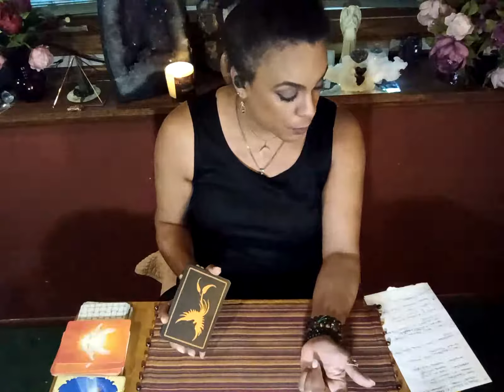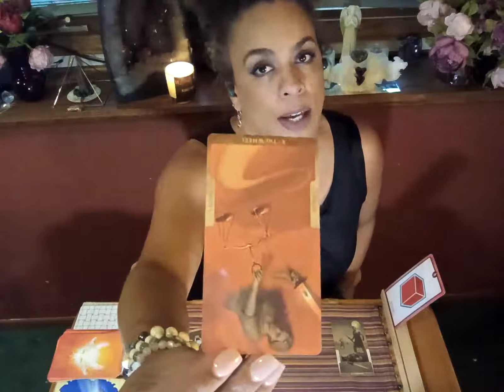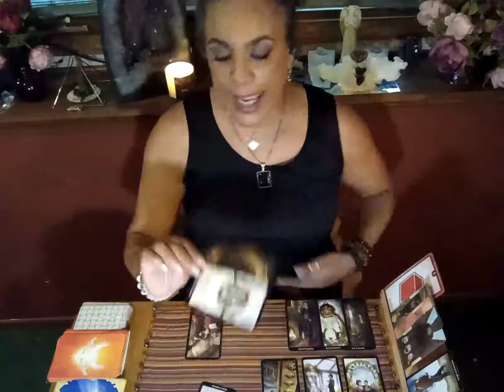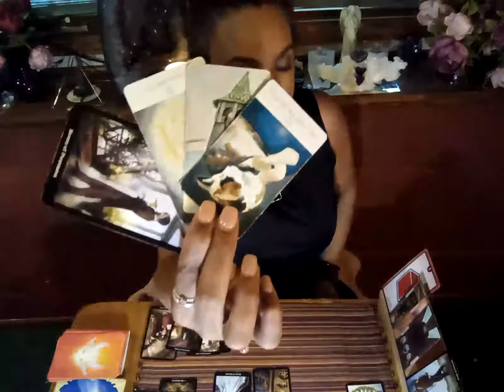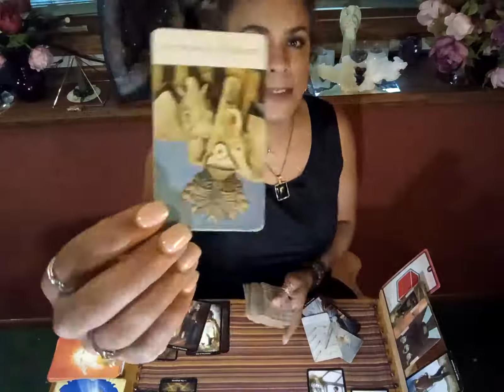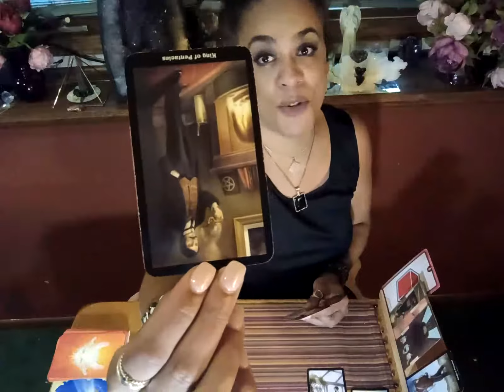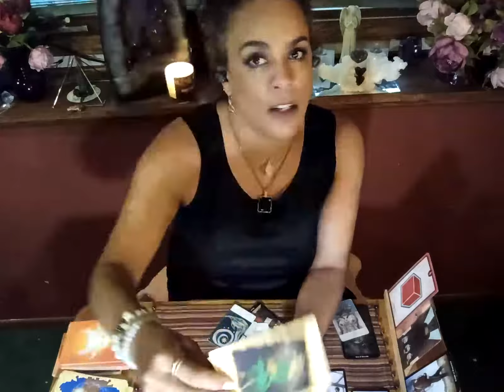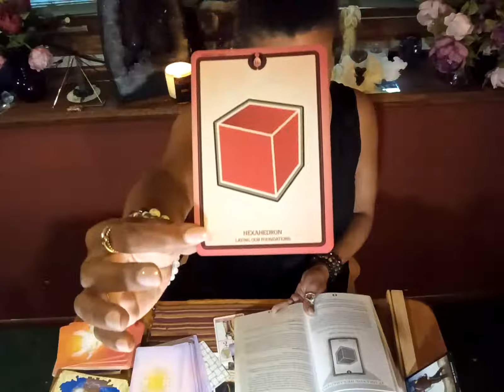Pisces:. Aug.23-29th. Winning after struggling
As a Devine Channel, I am thrilled to relay what your Guides, Angels, or crossed-over loved ones want to help you understand.

Public comments are responded to with pleasure.  I appreciate you keeping it civil and taking  time ~ I Truly love helping people navigate their upgrades.   Thankyou for watching and Many Blessings to you! 💫✨💞.